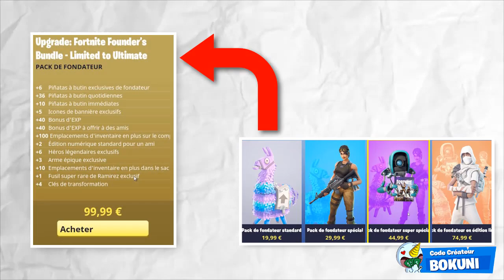VOICI COMMENT AVOIR 8.000 V-BUCKS GRATUITEMENT + LE NOUVEAU PACK EXPERTE DU MÉTAL SUR FORTNITE !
On se retrouve aujourd'hui pour une nouvelle vidéo TOUT SAVOIR POUR AVOIR LES 8.000 V-BUCKS GRATUIT SUR FORTNITE ! (SAUVER LE MONDE, PACK FONDATEUR !)

•● FATALYS ●•

•● Les Musiques ●•